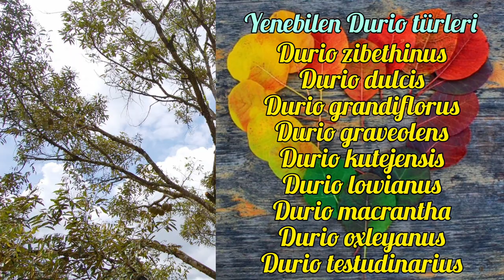Durian - Durio zibethinus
"Durian ya da Latince adıyla Durio Zibethinus, ebegümecigiller yani Malvaceae ailesinin bir üyesi olan, Borneo ve Sumatra kökenli, iri meyvalar veren, 30 kadar türü bulunan Durio adındaki tropikal meyva ağacı ailesinin en bilinen üyesidir. Endonezya, Tayland, Filipinler ve Malezya’da kültür bitkisi olarak yetiştirilir ve 300’ün üzerinde çeşidi üretilmiştir. Durian, jak meyvası ve ekmekağacı türleri ile aynı coğrafyada yetişse de aralarında bir akrabalık bulunmaz."